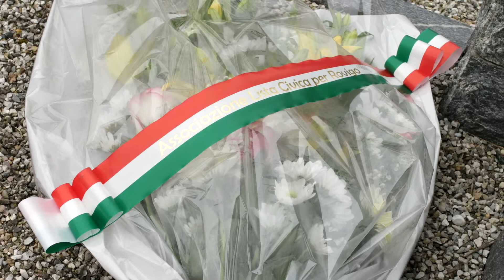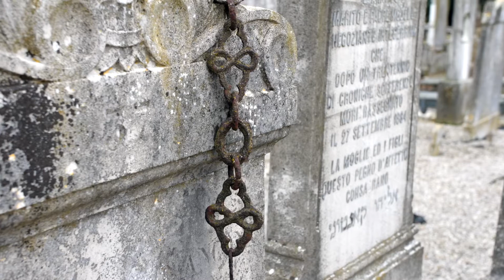In memoria... 27 gennaio 2021 Associazione Civica per Rovigo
Quest'anno, per celebrare il Giorno della Memoria, abbiamo dovuto rinunciare alla cerimonia tutti insieme a causa delle restrizioni imposte dalla situazione sanitaria.

Abbiamo comunque voluto ricordare le vittime dell'Olocausto invitando il Sindaco Edoardo Gaffeo a deporre una corona al Cimitero ebraico di Via Stacche a Rovigo.